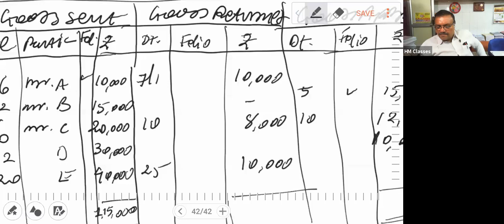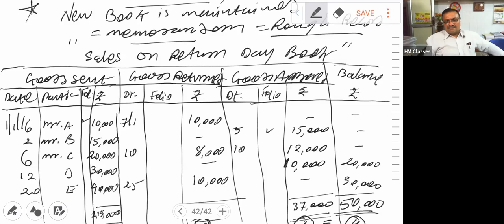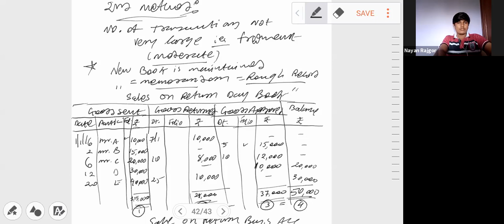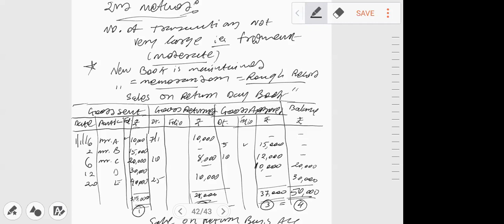CAF ACC CH SALE ON APPROVAL LEC 3 NW